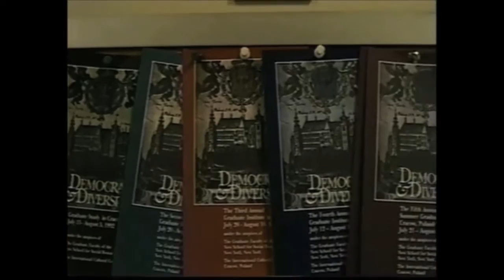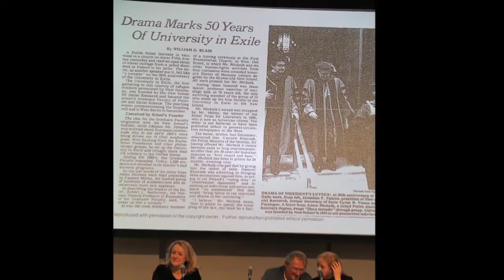TCDS 25th Anniversary